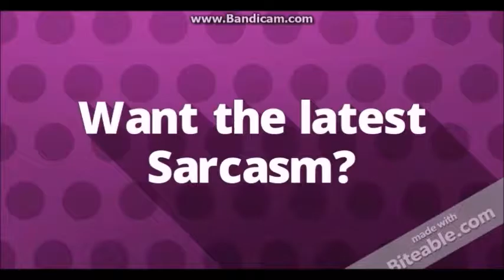My Speeded Up Musical ly Compilations